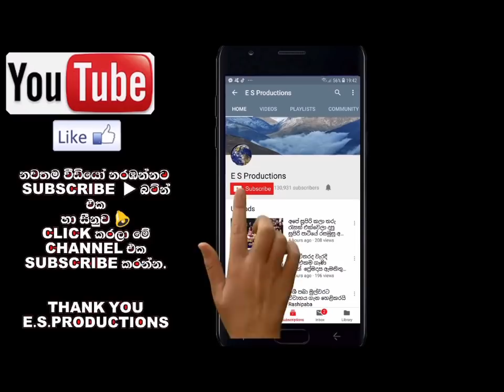අකිල ධනුද්දර විවාහයට කළින් පෙම්වතිය සමඟ කල ආදරණීයpreshoot එක Akila Danudhdhara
Hair & Makeup : Theekshanee Kariyawasam ( Salon Bonitha )

Dress Making : Chamil Udayanga

Akila's Dress Making : groom's art

Wedding Planner : Siritha ( Lasantha Peiris )